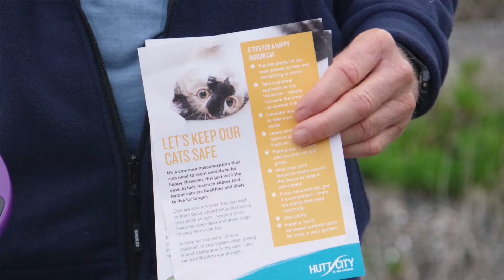Dotterels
Domestic Cats and Banded Dotterels Wellington